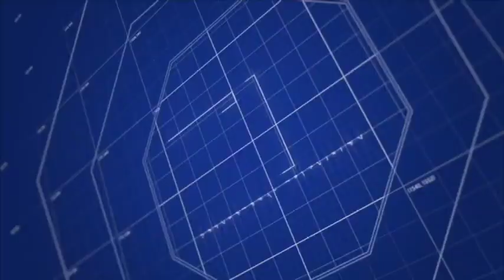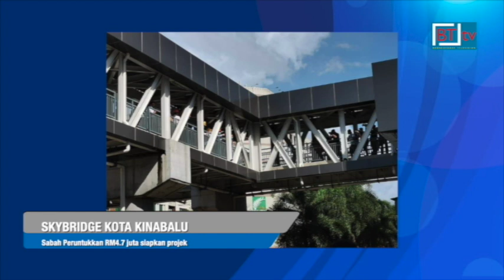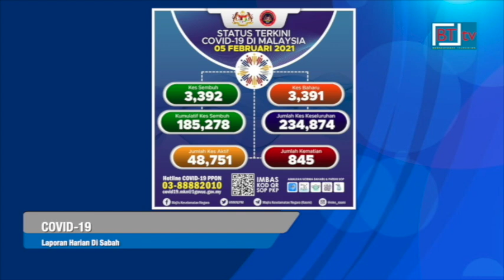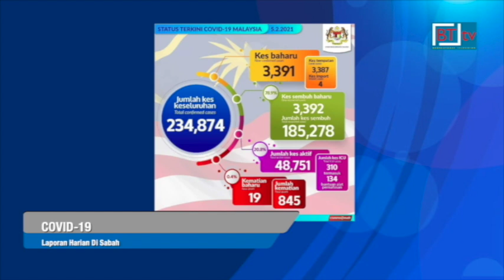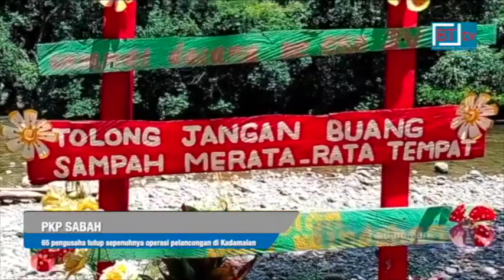Berita BT tv. Berita Borneo. Lensa Borneo 5 Februari 2021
* Kerajaan Negeri Sabah meluluskan peruntukan RM4.7 juta bagi menyiapkan projek jambatan udara atau skybridge yang terhenti sejak dua tahun lalu selepas pemaju yang mengendalikannya muflis.

Ketua Menteri Datuk Seri Panglima Hajiji Noor berkata pembinaan projek itu akan dimulakan dalam masa terdekat dan dijangka siap pada pertengahan tahun ini.

* Kes positif baharu Covid-19 di Sabah kembali meningkat dengan 196 kes dilaporkan hari ini berbanding 175 kes semalam, menjadikan jumlah kumulatif kini 49, 981 kes.

Menteri Kerajaan Tempatan dan Perumahan, Datuk Seri Masidi Manjun berkata 5 kes kematian dilaporkan hari ini iaitu di dua di Kota Kinabalu, dua di Putatan dan satu di Kudat.

Tiada kluster baharu dilaporkan di Sabah hari ini.

* Kerajaan negeri dan persekutuan perlu mempertimbangkan untuk membuka semula, semua sektor perniagaan bagi membantu membina kembali perniagaan dan kehidupan peniaga yang terjejas dengan pandemik COVID-19.

Naib Presiden Parti Bersatu Sabah, PBS Datuk Johnny Mositun berkata penguatkuasaan Perintah Kawalan Pergerakan, PKP yang dilanjutkan sehingga 18 Februari ini telah menjejaskan perniagaan seperti butik dan spa yang ditutup semasa tempoh tersebut.

* Seramai 65 pengusaha pelancongan berdaftar dengan Pusat Pelancongan Kadamaian, KATA Kota Belud mengambil keputusan menutup sepenuhnya operasi masing-masing walaupun kerajaan membenarkan beberapa aktiviti sektor itu semasa PKP.

Presiden KATA, Walter Kandayon berkata semua pengusaha itu telah membuat keputusan untuk tidak beroperasi sejak pelaksanaan PKP pada 13 Januari lalu untuk membendung penularan COVID-19.

* Pembangunan Fasa 2 Kadamaian Square atau lebih dikenali sebagai Tamu Pekan Taginambur dijangka siap awal bulan depan.

Ia melibatkan pembinaan dua buah rumah rehat empat bilik, kafeteria, pembinaan konkrit tebing sungai di sepanjang persisiran tamu dan penambahbaikan kemudahan dewan Kadamaian Square.

Ahli Dewan Undangan Negeri, ADUN Kadamaian, Datuk Ewon Benedick berharap dengan siapnya pembangunan fasa 2 Kadamaian Square akan memberi manfaat dan keselesaan bukan sahaja kepada penduduk Kadamaian tetapi seluruh rakyat Kota Belud.

* Akibat tidak mengendahkan amaran bertulis yang dikeluarkan pada 26 Januari lalu untuk menyediakan alat pengimbas suhu, seorang pemilik premis menjual telefon bimbit di Kota Kinabalu dikenakan kompaun RM1,000 semalam.

Pengarah Pejabat Kementerian Perdagangan Dalam Negeri dan Hal Ehwal Pengguna, KPDNHEP Sabah, Georgie Abas berkata kompaun dikeluarkan atas kegagalan premis itu mematuhi prosedur operasi standard, SOP PKP.

5th February 2021.